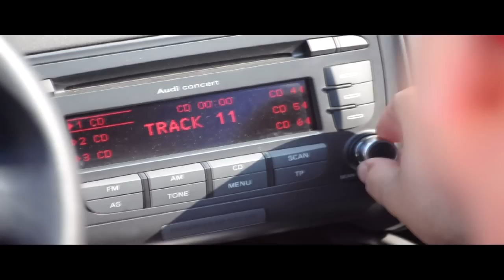Dj Murano , Big Mo & Animali senza razza - Poeti moderni ( Official video )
Regia e montaggio : Gianluca Murano .

Produzione musicale : Gianluca Murano .

si ringraziano le San Clemente Girls Softball di Caserta e Lovekey studio ad Aversa .

POETI MODERNI (testo)

Dj Murano :
Ebbene si molta gente pensa questa non e' musica
La vede statica arrogante a volte anche antipatica ,
Attenti sui tempi mettiamo prose dai quaderni
Noi siamo l'era nuova chiamaci poeti moderni ,
Non e' il conservatorio o moda tramandata
Mi chiedi se ho una laurea ... si proviene dalla strada
Il fatto e che tu accusi il mio linguaggio e la pronuncia
La rabbia dei b-boyz che dal ghetto denuncia ,
Non e' per i soldi o magari stare in vetta
Sfruttiamo il talento il cash arriva ben venga
Mercato discografico promesse e delusioni
Rinchiusi tutti quanti negli studi autoproduzione ,
Fanculo a chi ha il potere sa che non ci può fermare
Non siamo più in un ghetto ma comunità attuale ,
Noi siamo i maschi stronzo e tu non hai i coglioni
Siamo il futuro delle prossime generazioni .

O'Napulitan :
Autoproduzioni, etichette indipendenti
pezzi su commissione major, mc in vendita
at work, sotto al padrone
non mi do in permuta p na vetrina bon, nun cagn o suon!!
musica alternativa lamento del ghetto
poeta moderno angelo dell'asfalto
cammin miezz a vij le strade so le mie
e senza ali, vac in giro p tutt e periferie
con un mantello nero salvo l'hip hop e cosa vuoi che dica ,
che nelle mie nike c'è il sudore di una vita
e nei mie versi trovi sensi contorti
poi ti conforti ma senza rimorsi
è come scoprire che una bella donna è lesbica
ci resti male.. se non ti lascia manco guardare
e mentre godo ai tuoi insuccessi volo, grazie alla musica
e tu resti qui a morire d'invidia

RIT:
Whoaa
Quando sul foglio parte una penna
Quando dal micro dichiaro guerra
Quando sul palco senti le urla
è per questo che canto il resto poi non conta !!!

Big Mo :
e' giunto il tempo che il tempo torni un po' indietro,
indietro fino a quando tutto era sincero,
inchiostro su carta rende falso pure il vero
ma un vero g sgama un falso non e' un mistero,
non temo e non credo non vedo
eredi pronti per portare sta poesia in cielo,
scriviamo da tempi lontani come i templari
e usciamo dai canali rivoluzionari,
e sento musica sempre la stessa
amori e dolori la vita non e' solo questa ,
portiamo la realta' nella tua casa
la vita giu' in strada che sogna la grana,
e sono un po' troppo vecchio per rappare in strada
scrivo poesia che resta in testa e dilaga
e s'infiamma il tipo se preme play
e mi chiama il giorno dopo e dice ok

Pzzott :
bandiranno il rap perche è l'anticristo dello stato
fottiti fra 10 anni io l'avro profetizzato ,
nella scena ti senti avanti resta avanti
sono il cazzo nero dietro pronto a flagellarti ,
chiamami il poeta simbolo del 21esimo
pz8 un rimario no solo che mi immedesimo ,
aderisco alla frode dello stato ufficialmente
non chiamarlo fottere ma riscatto del contribuente ,
definisci arte moderna il comporre un feat
le mie rime in borsa aka il crollo di wall street ,
are not first sono iscritto in una black list
tra finti umili umanisti e preti perbenisti ,
prova a pensare a chi ti sta vicino ora
uno nessuno centomila che ti fottono per prima
dell'hiphop rimane solo l'illusione
casuale se si allude ad un concetto detto male .